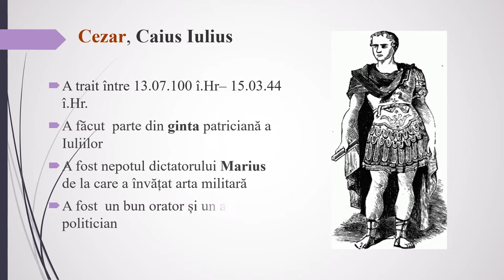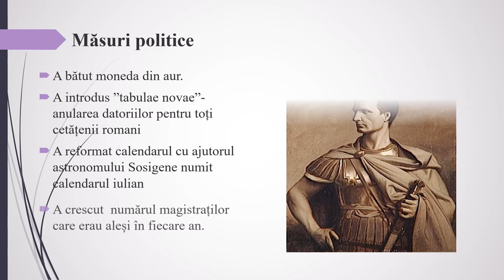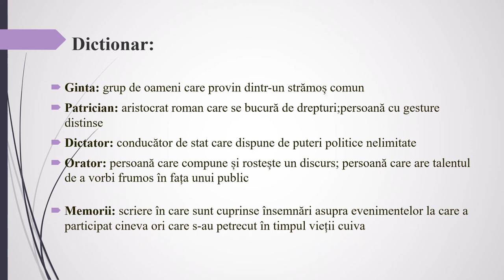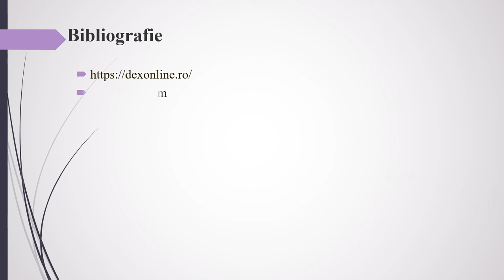Cezar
Resursa educațională propusă are scopul de a consolida, prin folosirea informațiilor istorice, a surselor istorice și a aplicațiilor  înțelegerea a unui proces  istoric din  evoluția evenimentelor istorice.
Resursa iși propune de propune prezentarea unor informații generale legate de Cezar, identificarea rolului personalității in evoluția unui popor și realizarea unor activități prin care elevii să să consolideze informațiile expuse în resursă.
Activitatea de învățare ce presupune utilizarea acestei resurse de tip video presupune clarificarea noțiunilor istorice.
Prin materialul propus elevii își consolidează informațiile obținute în lecțiile anterioare și observă evoluția unui popor raportându-se la o personalitate istorică care a influențat dezvoltarea unui stat.
Elevii sunt implicați în activitatea de învățare prin exercițiile care le solicită identificarea mai multor aspecte legate de Cezar pornind de la surse istorice diverse, dar și redactarea unei fișe biografice a personalității istorice alese cu scopul de a consolida informația. Resursa presupune îndeplinirea următoarelor aspecte:
Conștientizarea actiniilor unei personalități istorice
Folosirea extraselor din surse  istorice și a imaginilor, pentru înțelegerea evenimentului/procesului
Verificarea înțelegerii noțiunilor discutate și realizarea unei lăgături între evenimentul istoric și actualitate.
Rezultatele așteptate sunt de conștientizare și înțelegere a modului prin care  o personalitae istorică ajută la dezvoltarea societății.
Conceptele  cheie care trebuie înțelese prin folosirea resursei sunt: conceptelor cheie sunt: Cezar, Roma triumvirat, dictator.
Elevii sunt încurajați să se implice la oră prin intermediul exercițiilor propuse.
Pentru profesor resursa are ca rezultat să ofere  suport  pentru dezvoltarea creativității acestuia în folosul creșterii interesului copiilor pentru ora de istorie și pentru cunoaștere.